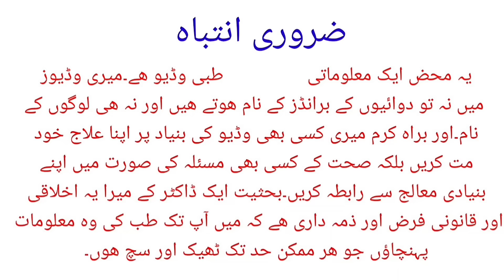Schizophrenia | Causes,Symptoms, diagnosis & Treatment (in urdu) | dr Afzal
Schizophrenia is a mental disorder which affects young people more than old one.sometimes it starts in early teen age.
It's etiology may be genetic,environmental or based on high brain level of some neurotransmitters like dopamine and serotonin.
It has got both positive as well as negative symptoms.
POSITIVE Symptoms include delusions like that of reference, persecution, infidelity etc and Hallucinations like auditory ,visual or gustattory.
It's very important to consult a psychiatrist if you or your loved one have any symptoms of it because early recognition of the problem and early management of it is very important.